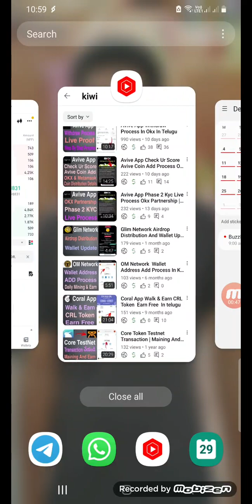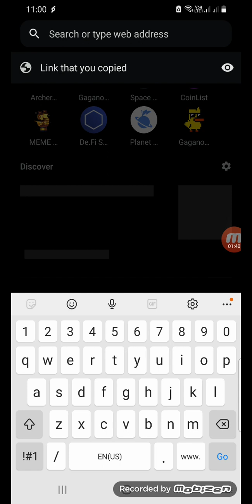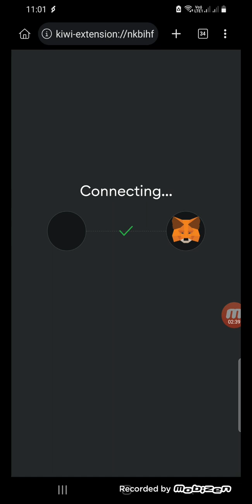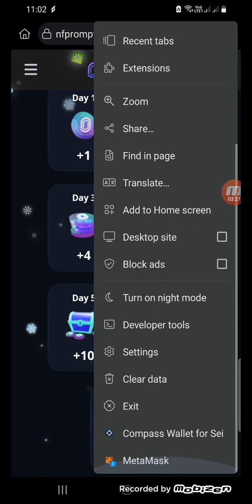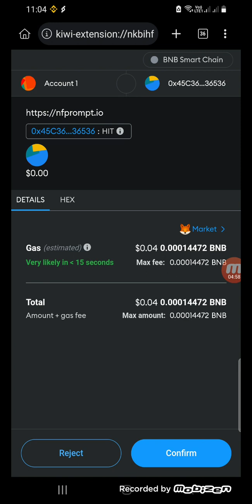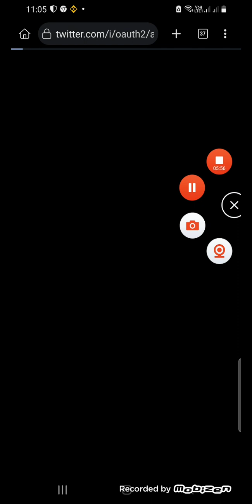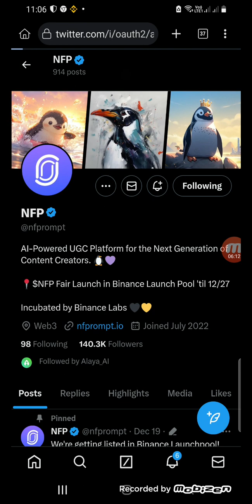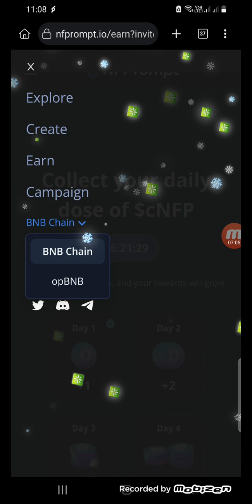NFP Airdrop Season 2 offer Daily Claim NFP Token | NFP Coin Listed In Binance